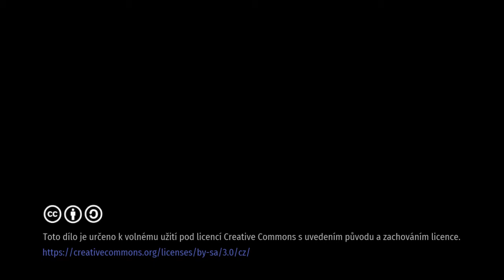04 TOM Robinsoni Poděbrady - Faastfoot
Záznam představení z 19. ročníku divadelního festivalu Cimrman by se divil pořádaném Asociací TOM.